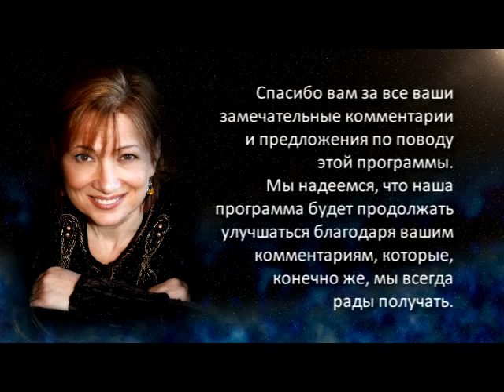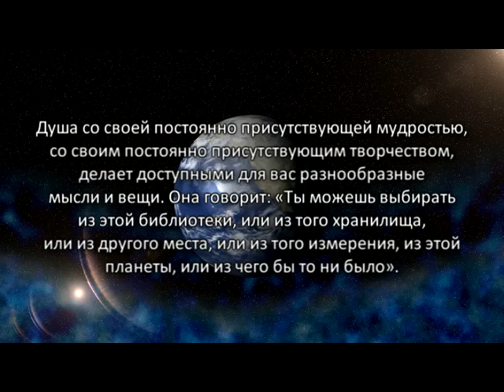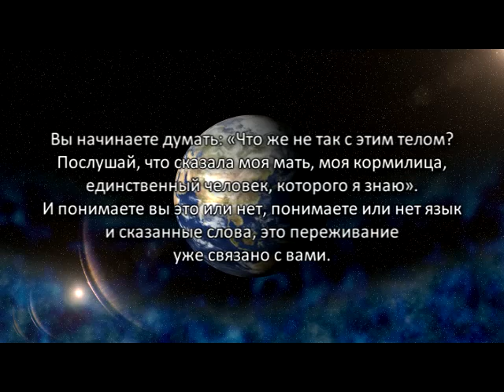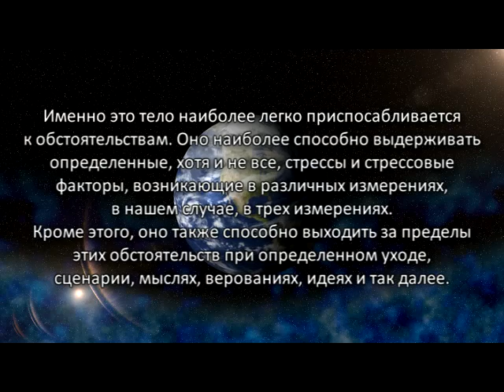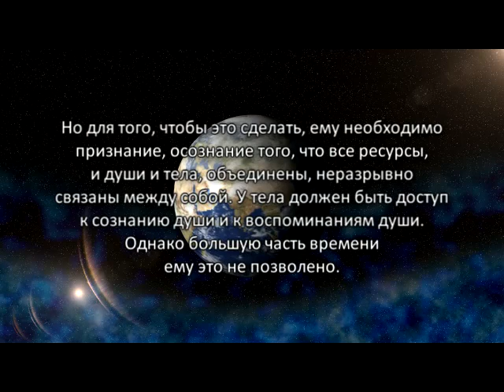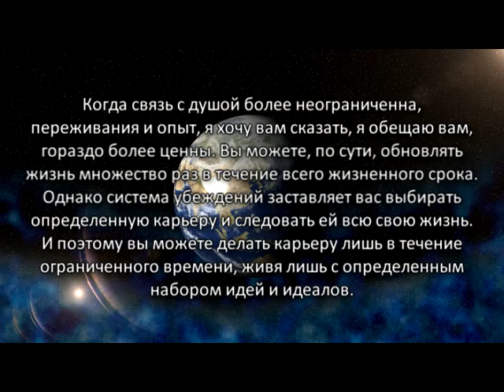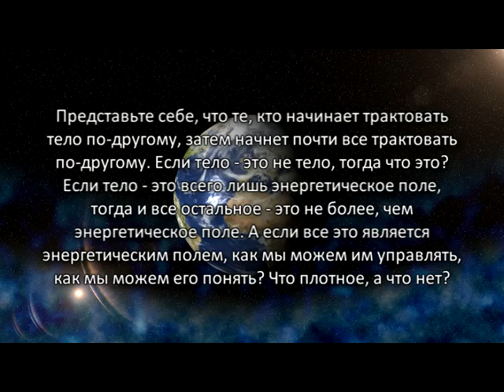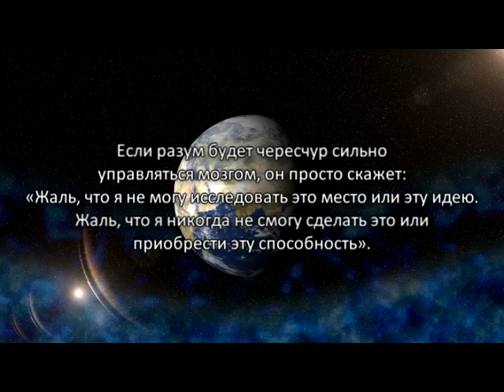«Голос Гайи» № 3.1. Здоровье и Здравоохранение, часть 1 (06.01.10)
.наше здоровье в человеческом сообществе, здоровье тела и индустрия здравоохранения.